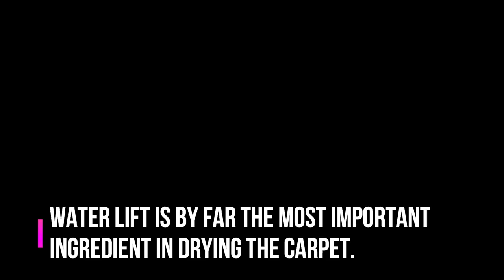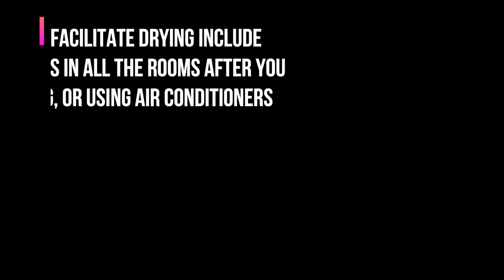HOW TO DRY CARPETS FASTER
Choosing right chemicals, equipment should help cleaners dry carpet more quickly.